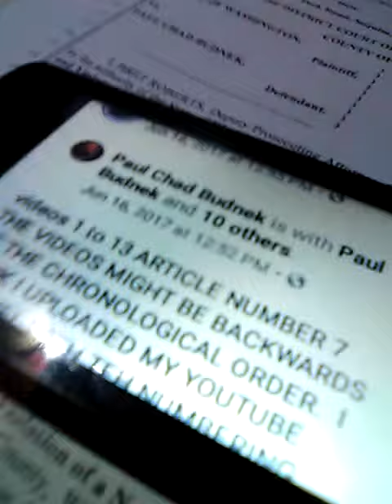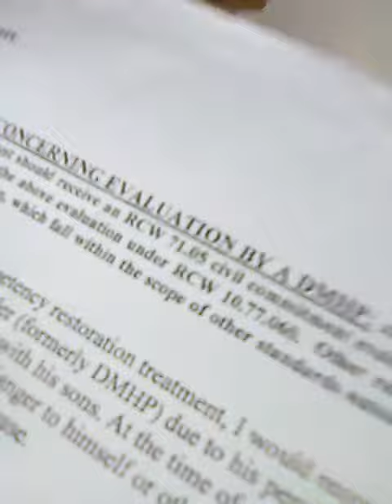July 6, 2020(2)